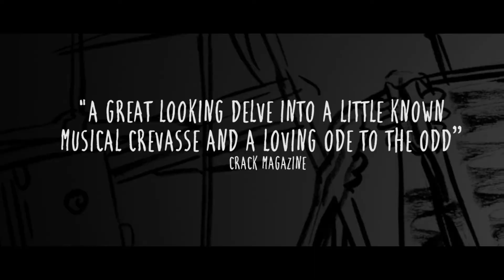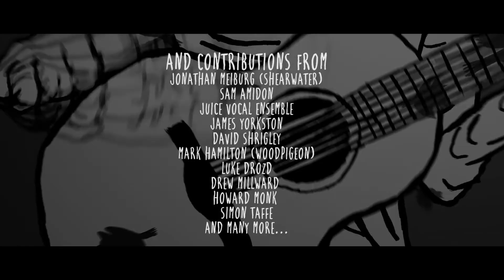The Ambiguity of David Thomas Broughton (official trailer 2)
'The Ambiguity of David Thomas Broughton' is a musical documentary following the creative process of one of the UK’s most enigmatic musicians and performers.

"The Ambiguity of David Thomas Broughton is a great-looking delve into a little known musical crevasse and a loving ode to the odd.” - Tim Oxley-Smith, Crack

As a musical act, David Thomas Broughton is almost unclassifiable. His live shows are a exhilarating mix of musical experimentation and performance art, underlined with a raw unpredictability. His recorded material is dark but beautiful, marrying traditional folk with a surrealist edge. Off-stage, he’s an introvert with a passion for bird watching.

Who is the real David Thomas Broughton? Through a series of interviews with friends, family and collaborators, filmmaker Greg Butler attempts to unravel this ambiguity.

His journey takes him to David’s home town of Otley, where we track David’s creative process as he records new material to be played at the End of the Road Festival.